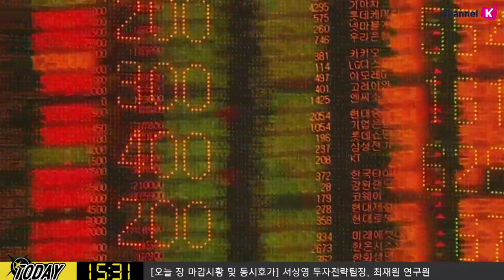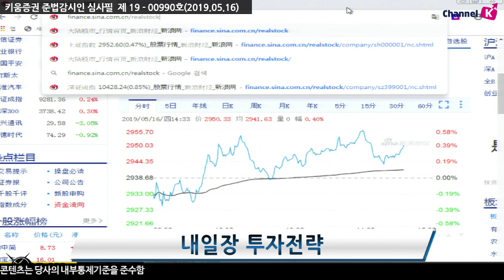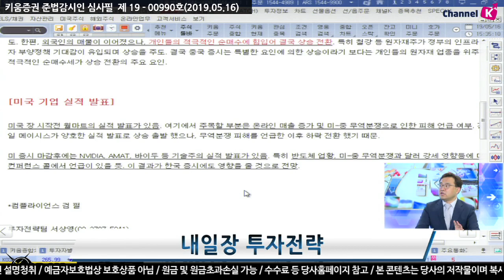[주식] 서상영의 마감 투자전략 / 장 마감 전후 월마트·NVIDIA 등 실적 발표 주목! (19.05.16)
미국 장 시작 전 월마트의 실적 발표 예정
온라인 매출 증가 및 미-중 무역분쟁으로 인한 피해 언급 여부 주목
전일 메이시스가 양호한 실적 발표로 상승 출발했으나, 무역분쟁 피해를 언급한 이후 하락 전환했기 때문
장 마감 후에는 NVIDIA, AMAT, 바이두 등 기술업종의 실적 발표 예정
특히 반도체 업황, 미-중 무역분쟁과 달러 강세 영향 등에 대해 컨퍼런스 콜에서 언급이 있을 듯
이 결과가 한국 시장에도 영향을 줄 것으로 전망